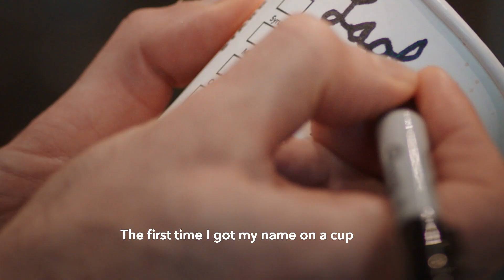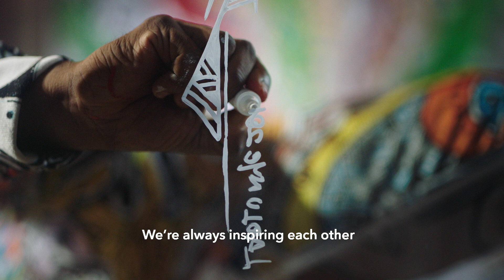Starbucks Coffee Stories, Chapter 4. Connection (Espresso Roast) ft. Laolu Senbanjo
Explore what coffee and connection mean to Starbucks with artist Laolu Senbanjo.